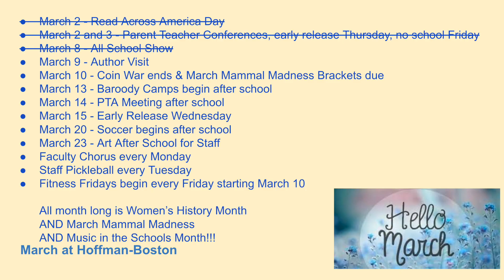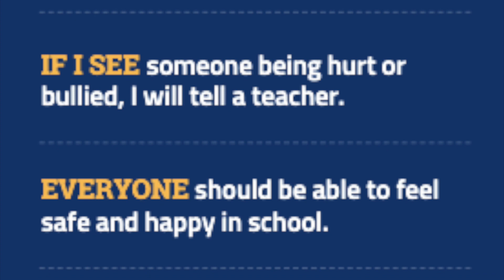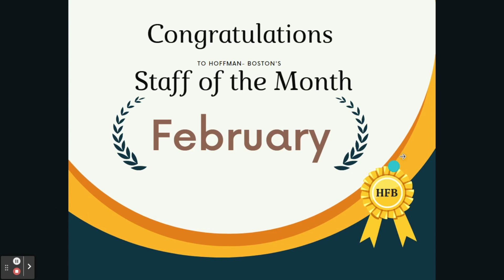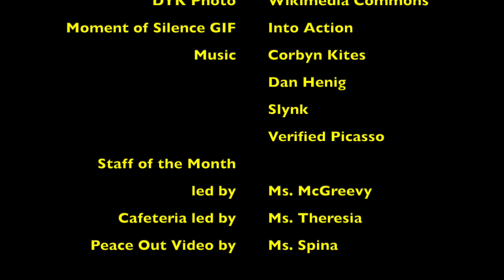HFBTV News March 9, 2023